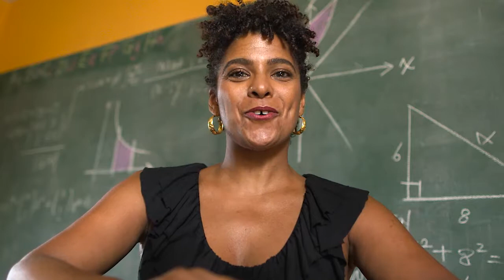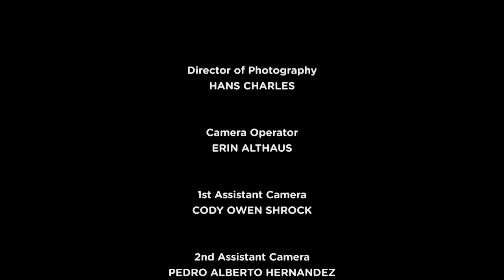GETSOME! S2E7 Divine Partners